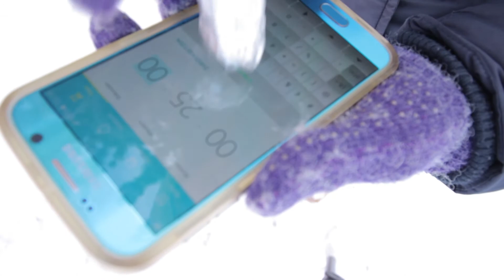7 geniale LIFEHACKS für den WINTER ❄️ wasserfeste Schuhe, Lippenpflege DIY, Handy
❄️ Hier findest du meine 7 genialsten Winter Lifehacks, um dir das Leben zu erleichtern + zu verschönern ❄️

PRODUKTE die ich im VIDEO verwendet habe:

▶ ätherisches Pfefferminzöl
▶ Das riecht soooooo lecker

🎥 Mein EQUIPMENT:

OBJEKTIV I
OBJEKTIV II

Yeah Yeah - Audionautix
Beat Your Competition - Vibe Tracks
Italian Afternoon - Twin Musicom

Wenn du über diese Links einkaufst, unterstützt du mich und meine Arbeit, denn ich
bekomme einen kleinen Anteil des Kaufpreises als Provision gut geschrieben. Vielen Dank ♡